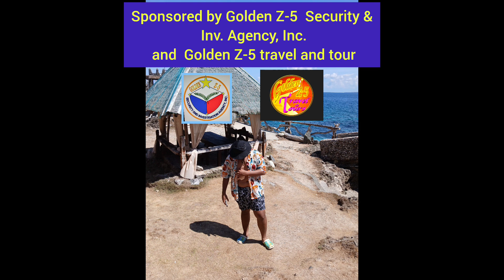ISLAND HOPPING NAMIN IN BORACAY ISLANSD SHOTS